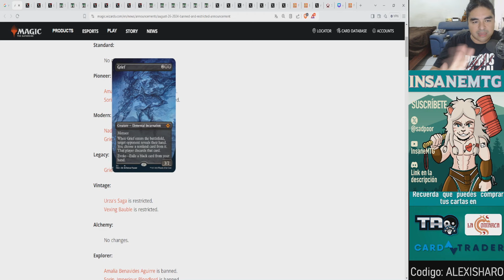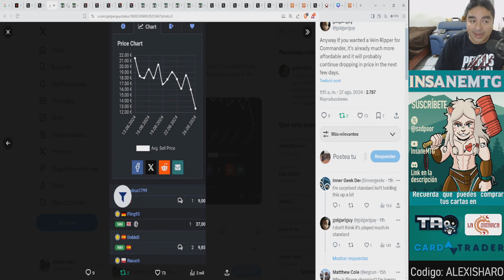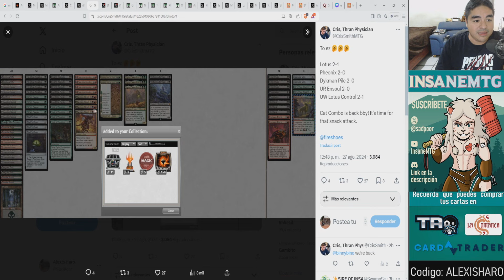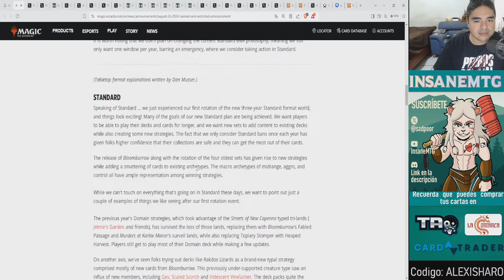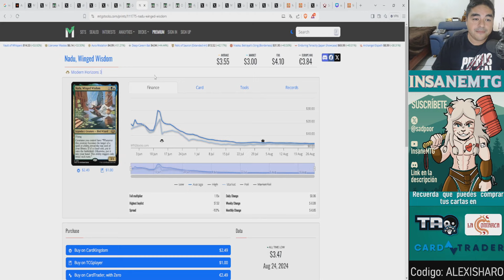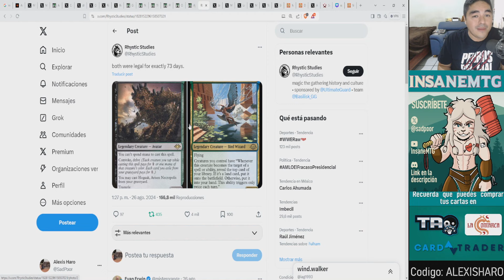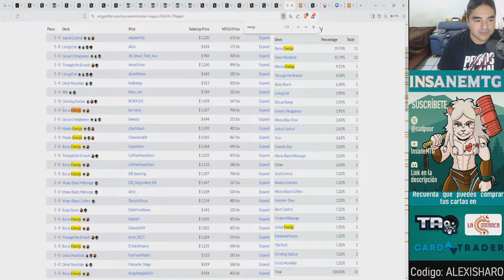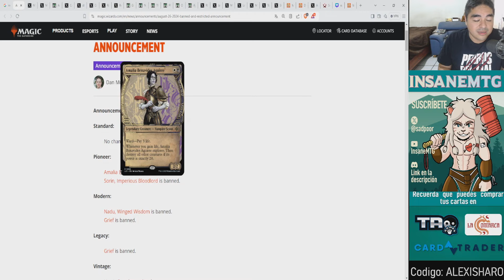Hablemos de los baneos de Pioneer y Modern (Ago/2024)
Hey! Hoy nos toca hablar sobre esos baneos.

Links
Anuncio baneos:

Compra Magic y ayuda al canal:
¡Cardtrader es una plataforma de venta de Magic que vende a todo el mundo! ¡Reune cartas de multiples tiendas y paga un solo envio con el servicio Zero!
USA mi codigo ALEXISHARO y recibe 5% en tu primer compra!

Plataforma donde estoy jugando usualmente:
Magic Online

Tienda Taogames (¡Pregunta por sus promociones mencionando el canal!)